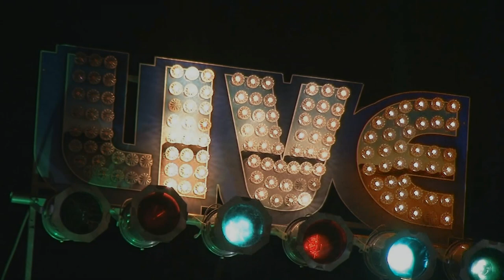Monster Mike Welch and Mike Ledbetter Live @ The Blues Barn 8/13/17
Check Out their Debut Cd "Right Place Right Time on Delta Groove Music :)!
'Monster' Mike Welch- Guitar
Mike Ledbetter- Vocals/Guitar
Brad Hallen- Bass
Marty Richards- Drums